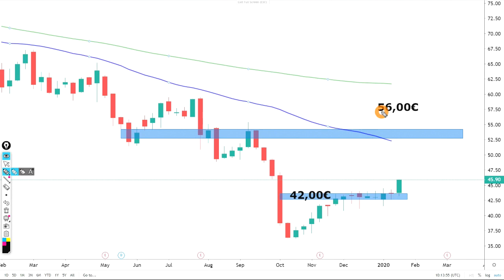HeavytraderZ: Hugo Boss - Nach Zahlen an der MDAX-Spitze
Hugo Boss hat Zahlen für das Schlussquartal 2019 vorgelegt und die Erwartungen übertroffen. Grund dafür ist das gute Weihnachtsgeschäft und der boomende Online-Handel. Samir Boyardan von den HeavytraderZ schätzt den Wert hier ein...

HeavytraderZ läd Dich ein: Um 12 Uhr wird der Trade des Tages im Detail besprochen und ist nachträglich in der HeavytraderZ-Mediathek abrufbar - registriere dich jetzt und trete dem kostenfreien Livestream